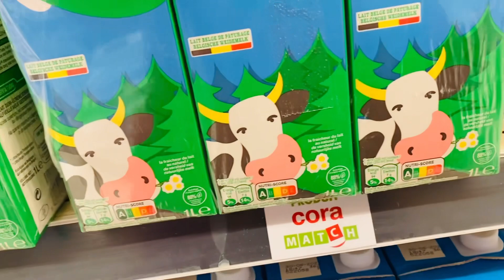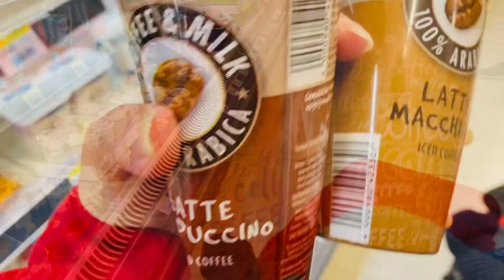First time doing groceries shopping alone with my baby || Varsha Rawat